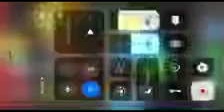Crayons nursery rhymes abc sugar on your bread reversed